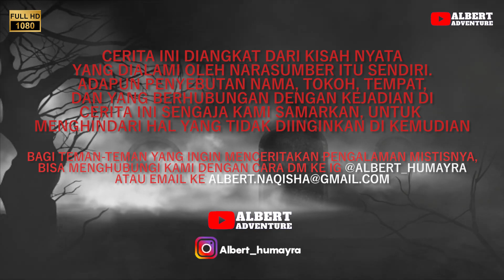Teror Rumah Angker di Jakarta Timur - DIA memang ada !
Recomended With Headset and View (1080hd/720)
Follow kami jg di :

Bagi teman-teman yang ingin bergabung di WAG Albert Adventure silahkan klik tautan berikut

Folow juga IG Narsum : @muhrezza28

Halo teman-teman balik lagi ni bersama Albert Adventure
Episode ini kita kehadiran Nara Sumber yang akan menceritakan kisah atau pengalaman horor nyata yang dia alami langsung mengenai Rumah Angker di daerah Jakarta Timur.

Saksikan kisah nyata ini sampai habis ya... Jangan lupa juga untuk dukung chennel ini dengan cara Subscribe, Aktifin Lonceng, Like, Komen dan Shere ke teman-teman kalian untuk berbagi pengalaman dan pelajaran pada cerita ini. Thanks semua...